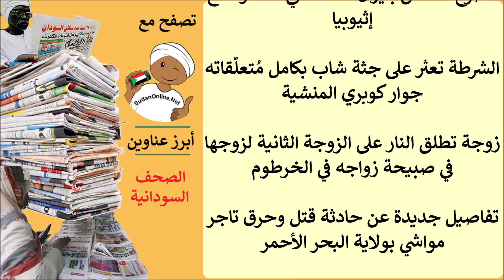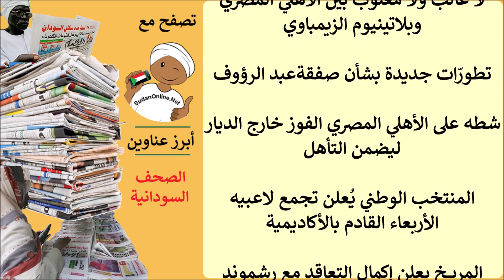عناوين الصحف السودانية الصادرة اليوم الاحد 12 يناير 2020م